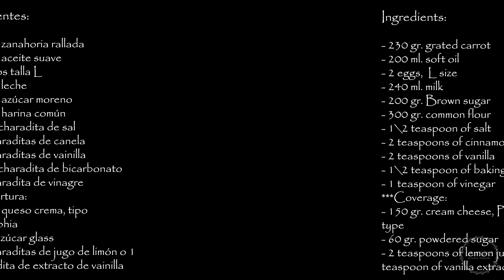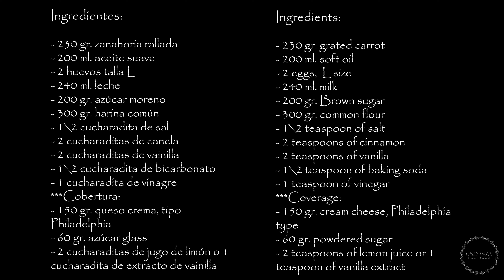TARTA RÁPIDA DE ZANAHORIA EN BATIDORA La harás una y otra vez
INGREDIENTES ABAJO ↓

Cómo están esos cuerpos, Onlypaners.

¿Necesitas una receta rica, sorprendente y que le guste a todo el mundo, pero no quieres pasar mucho tiempo en la cocina?.

Nuestra tarta de zanahoria cumple todos los requisitos, sólo necesitas mezclar todos los ingredientes con la batidora y hornear, ¿puede ser más fácil?, ¿a qué no?

Si tienes 3 zanahorias puedes hacer esta maravilla, no te vas a arrepentir, el resultado es sorprendente y nosotros siempre que la hacemos, triunfamos.

De verdad que no da nada de pereza y sólo ensucias el vaso de la batidora.

Si la haces, por favor, sube una foto a Instagram y etiqueta nuestra cuenta para que podamos compartirla.

Ingredientes:

- 230 gr. zanahoria rallada

- 200 ml. aceite suave

- 2 huevos talla L

- 240 ml. leche

- 200 gr. azúcar moreno

- 300 gr. harina común

- 1\2 cucharadita de sal

- 2 cucharaditas de canela

- 2 cucharaditas de vainilla

- 1\2 cucharadita de bicarbonato

- 1 cucharadita de vinagre

***Cobertura:

- 150 gr. queso crema, tipo Philadelphia

- 60 gr. azúcar glass

- 2 cucharaditas de jugo de limón o 1 cucharadita de extracto de vainilla

Ingredients:

- 230 gr. grated carrot

- 200 ml. soft oil

- 2 eggs, L size

- 240 ml. milk

- 200 gr. Brown sugar

- 300 gr. common flour

- 1\2 teaspoon of salt

- 2 teaspoons of cinnamon

- 2 teaspoons of vanilla

- 1\2 teaspoon of baking soda

- 1 teaspoon of vinegar

***Coverage:

- 150 gr. cream cheese, Philadelphia type

- 60 gr. powdered sugar

- 2 teaspoons of lemon juice or 1 teaspoon of vanilla extract